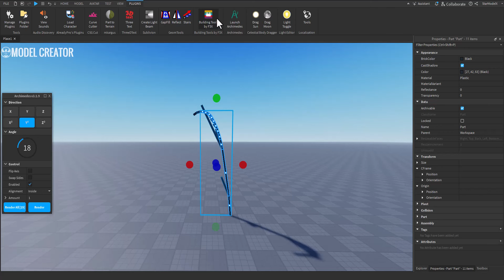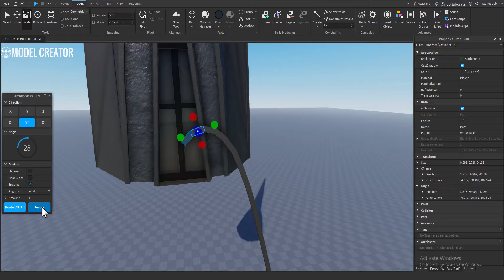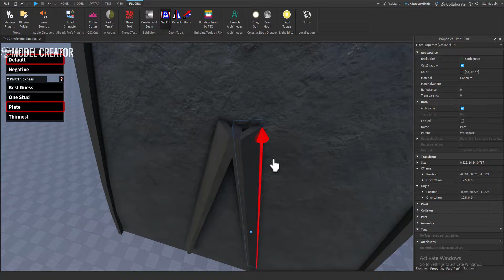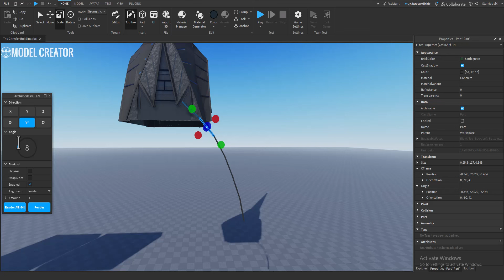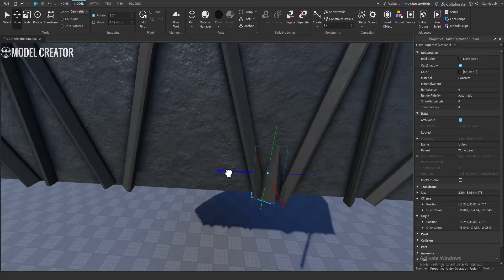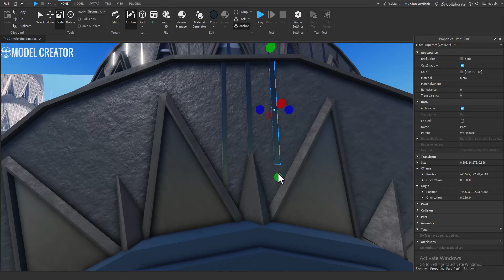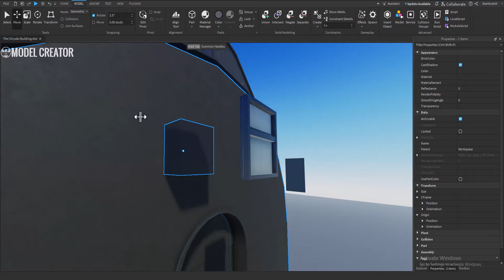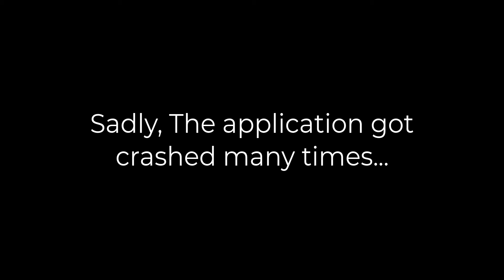ROBLOX Studio | [SpeedBuild] Chrysler Building, US 🇺🇸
Thought to go for a skyscraper this time :) what do you think of it?